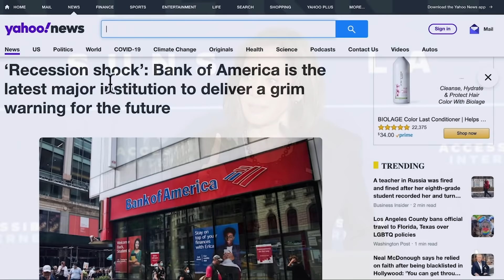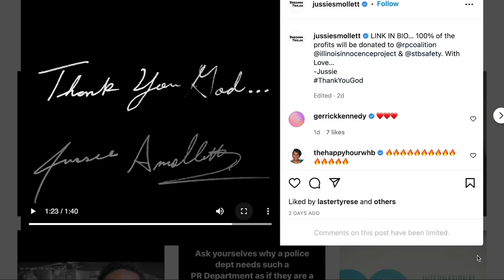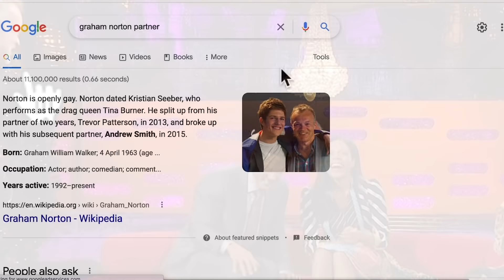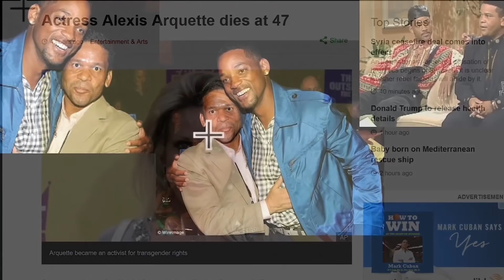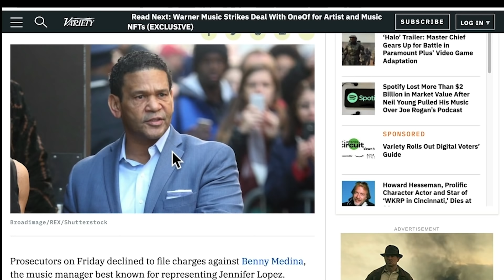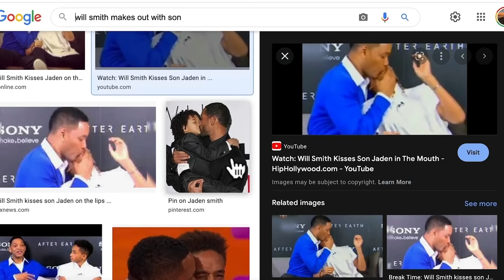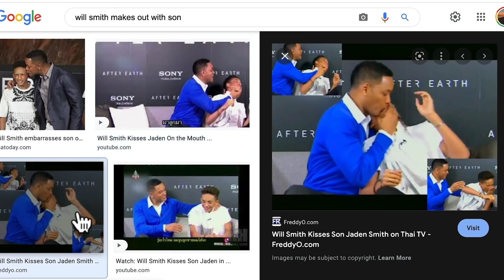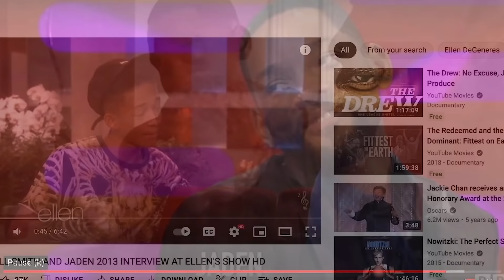Willow Smith gets Inverted + JoJo at Risk + Jussie's New Innocent Song + Epic Will Smith Comment